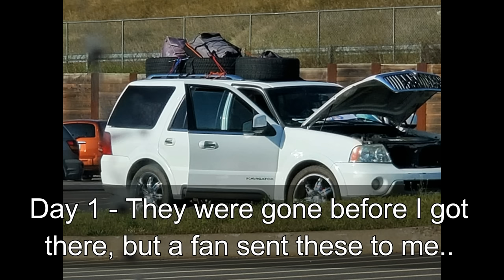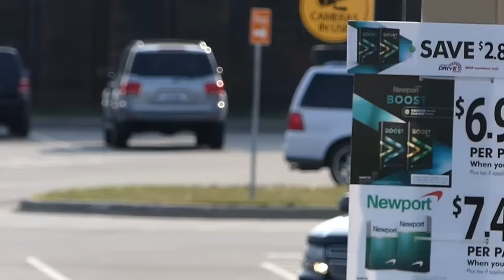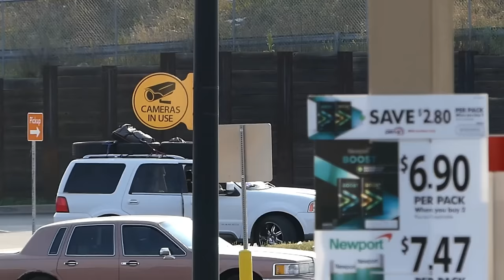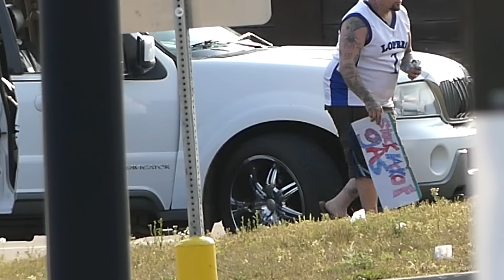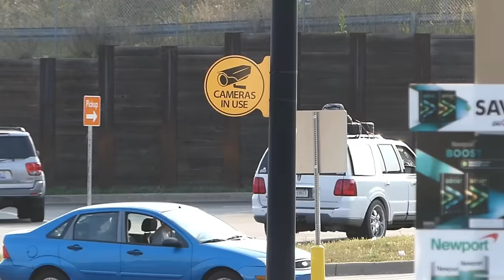3 Gypsy Panhandlers Busted Driving Lincoln Navigator, Buying Pot With Profits! | Jason Asselin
(Iron Mountain, Michigan) Its been nearly 2 years (before covid) that I've filmed "Profession Panhandlers" who travel across the country to take advantage of others. I watched this group for 2 days before confronting them at a local pot dispensary in town where I told them I had been watching.
For 3 days they took advantage of others, traveling here from Nebraska?
First week of August - Seen in Eau CLaire, WI
Second week of August - Seen in Escanaba, MI
Third week of August - Filmed here in upper Michigan.